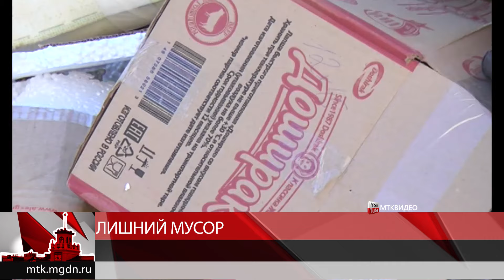Лишний мусор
Изменения в правила благоустройства Магадана планируют внести в муниципалитете. Об этом рассказал мэр Юрий Гришан на еженедельном брифинге. Проблем с вывозом мусора на площадках около многоквартирных домов нет. Он вывозится своевременно. Чего не скажешь про предпринимателей, которые содержат встроенные в дома кафе и магазины. Ежедневно свой мусор торговцы выносят на бытовые площадки.